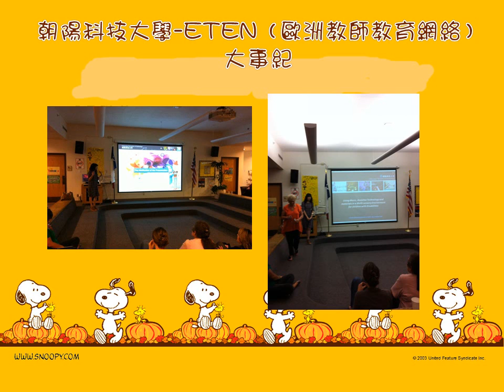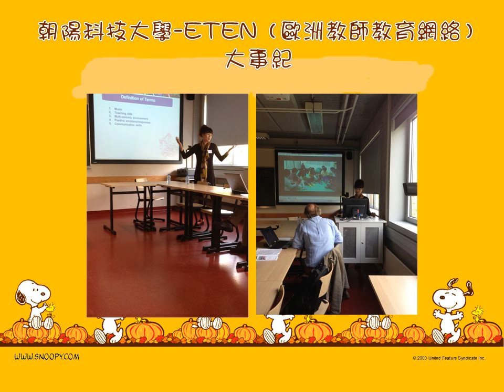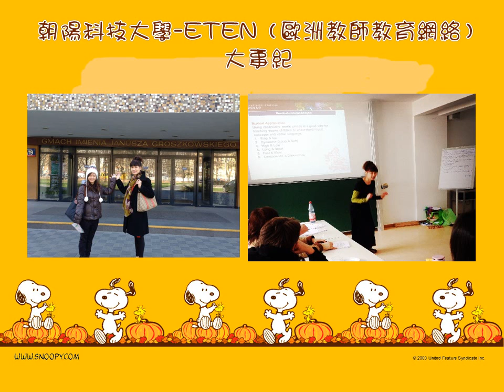ETEN 大事紀 PPT